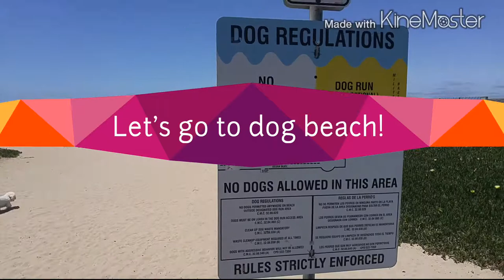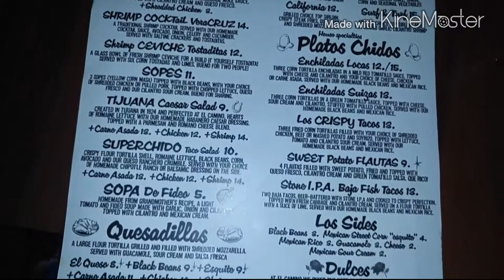Bichon Party at the Coronado Dog Beach : Military Spouse Vlog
Enjoying a day off with my BFFs at the Coronado Island dog beach followed by a dinner date in Little Italy at El Camino lounge.